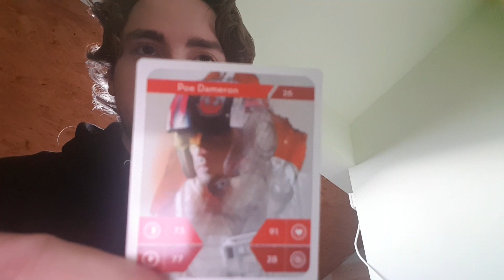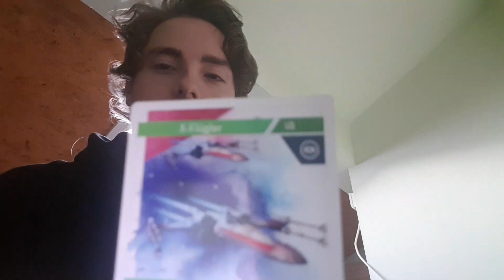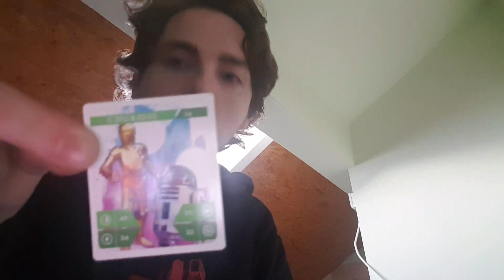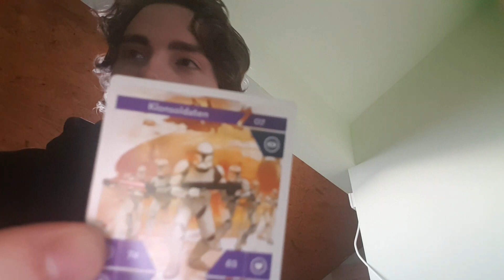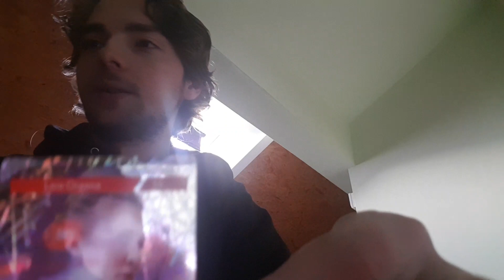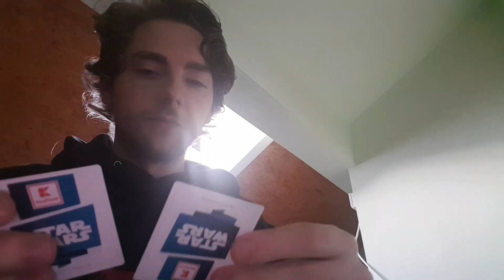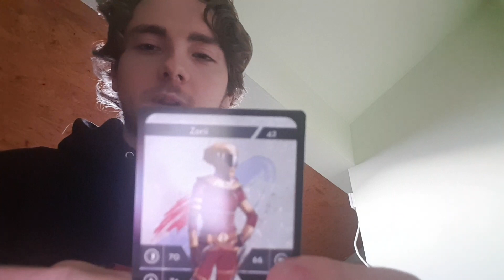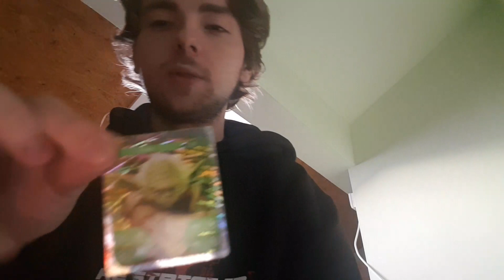STAR WARS KÁRTYÁS KIBONTÓS VIDEÓ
Rengeteg jó dizájn volt de a legtöbbje a kukába landolt . Köszi hogy megnéztétek ,az Erő legyen veletek.
Béke✌🏻
-Márk 01